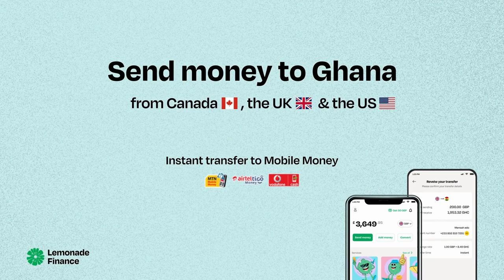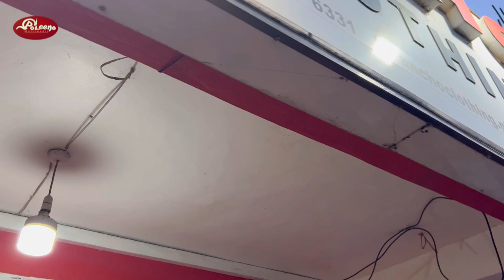Afriyie Barnieh Will Make C Ronaldo Cry This World Cup - Kwaku Manu Fires 🔥